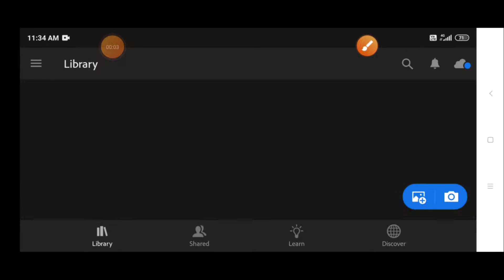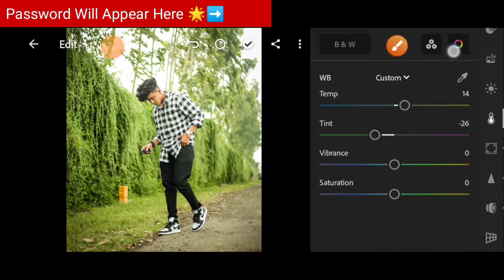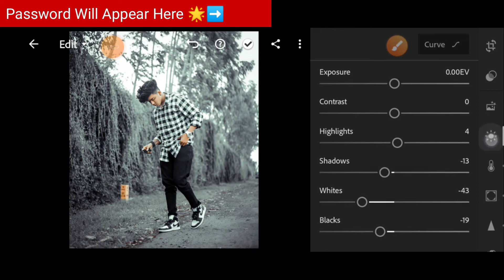Grey Tone Tutorial | Lightroom Mobile Tutorial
Note :- The Preset download link in protected by a password.

1.How Can I Found Password?

2.How Many Digit Contain This Password?
Ans- 4 (Four) Appears In Pair Of Two Two.

For Example:-
password 12**
password **34

📌Follow The Eye Card And Collect For PIN.

✅ Password Is Hidden In Video.
✅ Password Will Come Like 12** & Then **34 ( This Is For Example ).

Dark grey Viral Presets
Green Tone In Lightroom
Lightroom premium preset download
Free Preset Download
dng & xmp preset download
Top 10 Preset Download

NOTE:-

This Video is for educational purpose only.Copyright Disclaimer Under Section 107 of the Copyright Act 1976, allowance is made for "fair use" for purposes such as criticism, comment, news reporting, teaching, scholarship, and research.